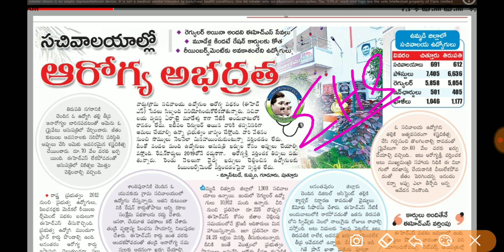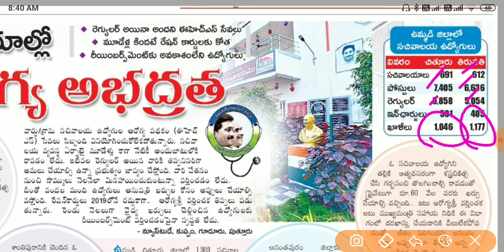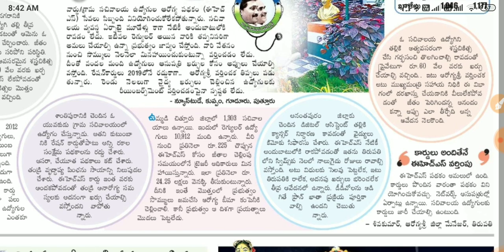గ్రామ వార్డు సచివాలయం ఒక్క జిల్లాలో 2000 ఖాళీలు | Grama sachivalayam jobs | Ap Jobs| Tech Guruvu